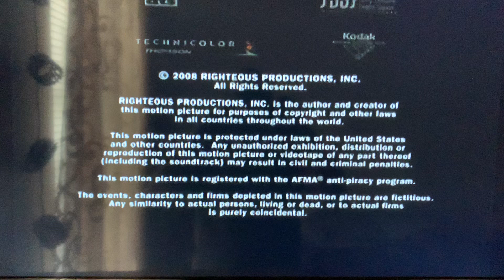Brooklyn Films (2008) Logo